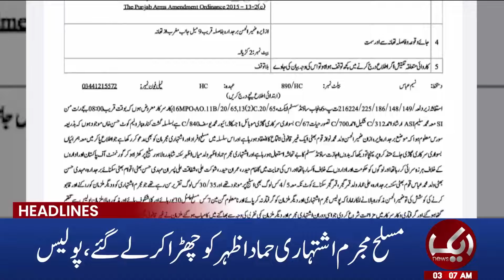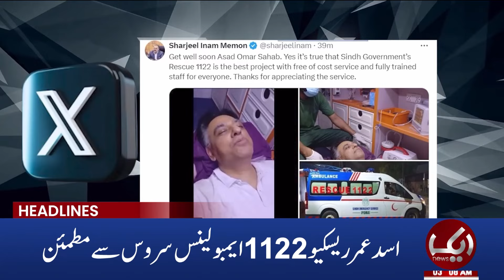India Defeated Pakistan | ICC Men's T20 World Cup 2024 | Aik News 03 AM Headlines | 10 June 2024